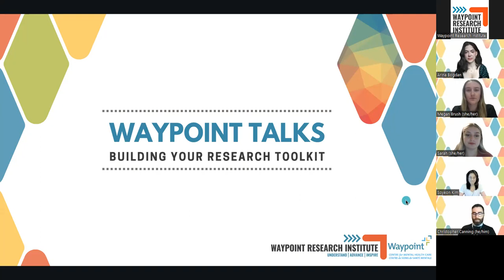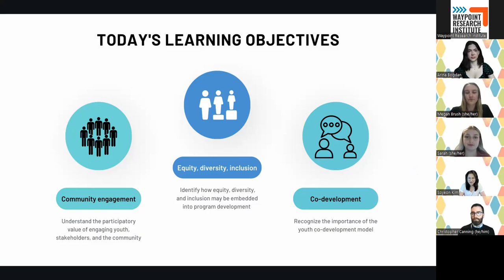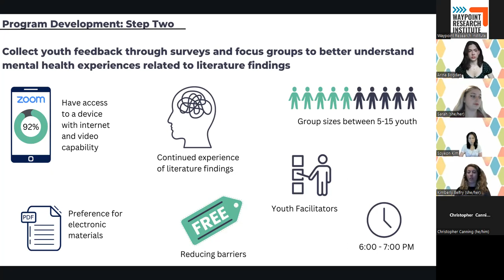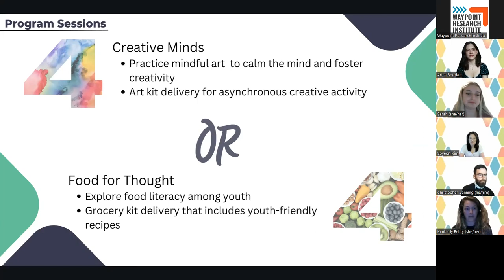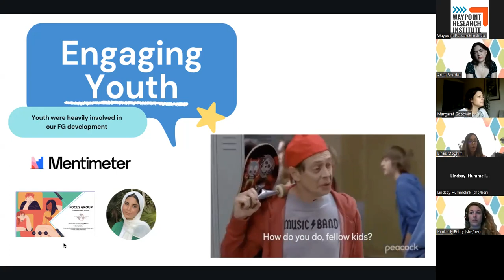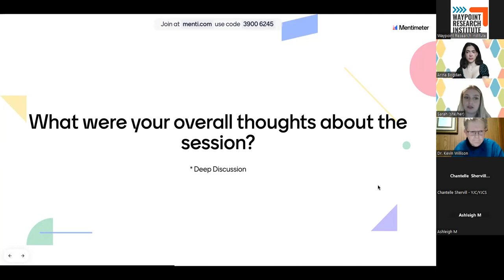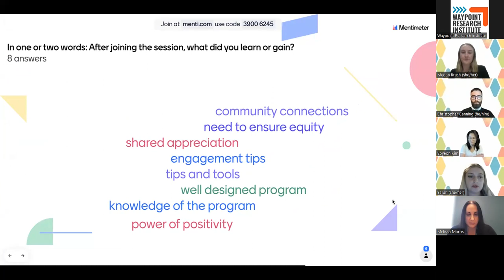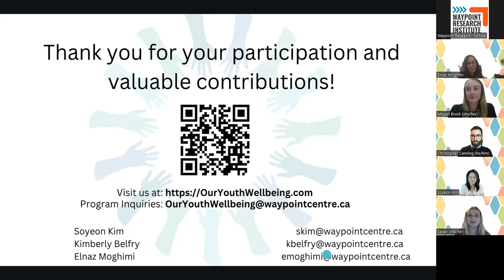Waypoint Talks: Building your research toolkit-A Preventative Online Mental Health Program for Youth